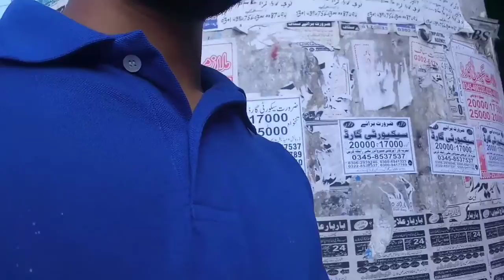Model bazar Thoker Niyaz Bage ||ماڈل بازار ٹھوٹھوکر نیاز بیگ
Asalam U Alikum Friends My Name is Waris Ali and you are watching MY youtube channel waris info so here is a new video